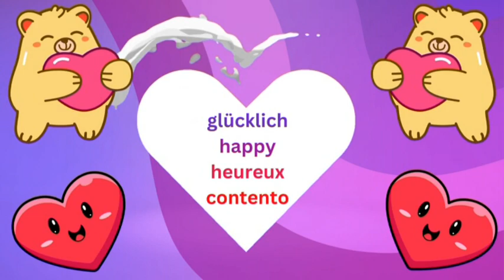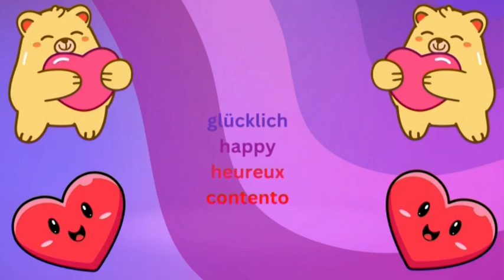Das Lied von den Gefühlen – Lernlieder - Kinderlieder zum Mitsingen und Tanzen, Musik für Kids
Bestimmt habt ihr schon gemerkt, dass es da in euch etwas gibt, wodurch ihr eher lustig oder auch mal traurig seid?

Oft liegt es an bestimmten Situationen, die uns dazu bringen, zu lachen, oder auch zu weinen. Aber keine Sorge – das ist völlig normal.

Die unterschiedliche Stimmung in uns, nennt man auch Gefühle. Und wenn die Gefühle herausmüssen, dann sorgen sie dafür, dass wir entweder rumalbern und glücklich sind oder auch mal ganz leise und traurig.

Das ist bei allen Menschen so und es gibt eigentlich nichts schöneres als Gefühle.

Denn Gefühle und Emotionen machen uns lebendig.

In diesem wundervollen Kinderlied von Klaus W.Hoffmann geht es genau um diese Stimmungen und Gefühle in uns. Bestimmt erkennt ihr euch in „das Lied von den Gefühlen“ in manch einer Situation wieder.

Es handelt sich nicht um ein gemein- oder lizenzfreies Lied.

Alle Kinderlieder unseres Kanals sind kindgerecht und auch für Kleinkinder geeignet.

Auch für Kindergärten, Krippen und Kitas können unsere Lieder verwendet werden.